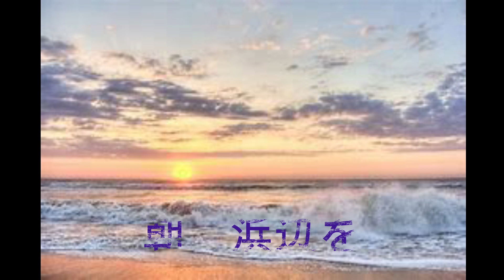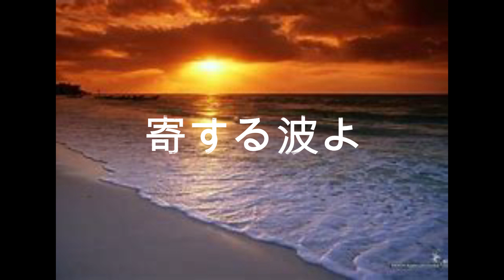舟木一夫抒情歌「浜辺の歌」 歌と演奏は浅田隆夫バンドです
舟木さんの抒情歌集より、おなじみの「浜辺の歌」。
テンポが少し速すぎたか。